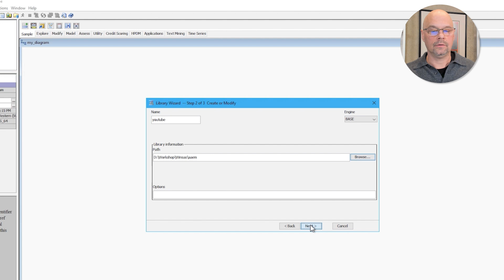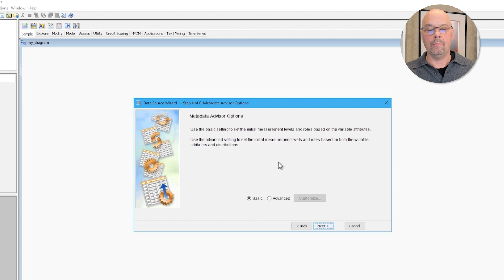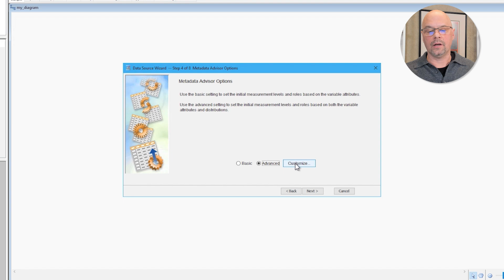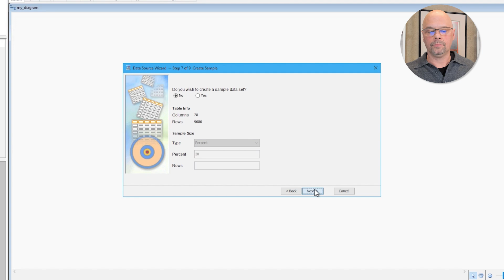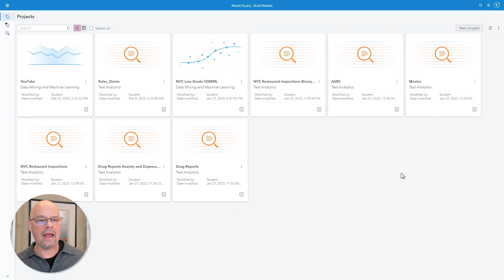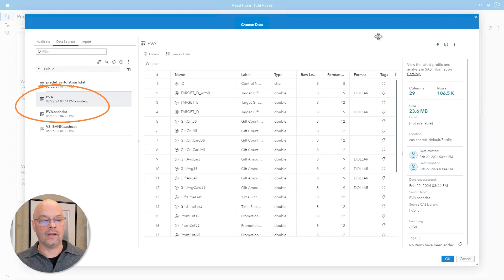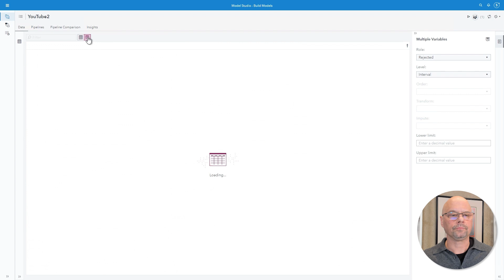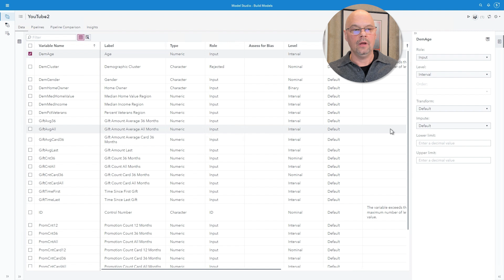SAS Tutorial | Working with Data in Model Studio for SAS Enterprise Miner Users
Whether you’ve used SAS Enterprise Miner or not, you’ll learn the fundamental steps for working with data in Model Studio in this SAS How To tutorial. Senior Analytical Training Consultant Jeff Thompson shows you how to load and prepare your data while exploring the similarities and differences between data tasks in these two powerful tools. Familiarity with SAS Enterprise Miner is not a prerequisite for watching.

Be sure to check out Jeff’s companion blog, Model Studio for Enterprise Miner Users: Part 2, Data

Chapters
00:00 – Introduction
00:32 – Load data in Enterprise Miner
03:33 – Use the Basic and Advanced Advisors in Enterprise Miner
08:03 – Make additional selections in Enterprise Miner
10:39 – Load data in Model Studio
12:42 – Modify Advisor options in Model Studio
15:46 – Explore additional features in Model Studio
16:44 – Summary

◉ Model Studio for Enterprise Miner Users: Part 3, Let’s get philosophical